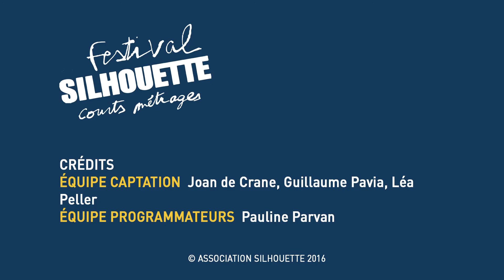Rencontre avec Clémentine Robach, réalisatrice de La Soupe au caillou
Réalisée le dimanche 28 août à Grand Train (18e)

Festival Silhouette - 15ème édition
Du 26 août a 3 septembre 2016